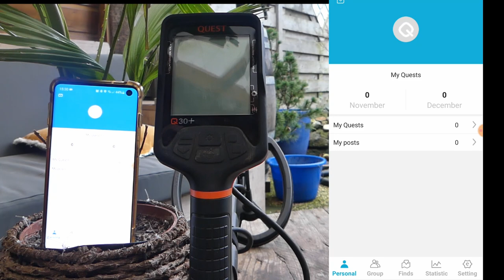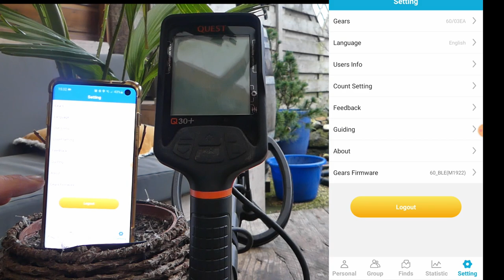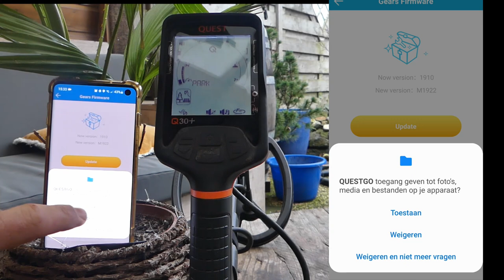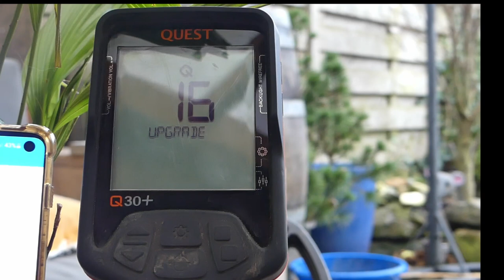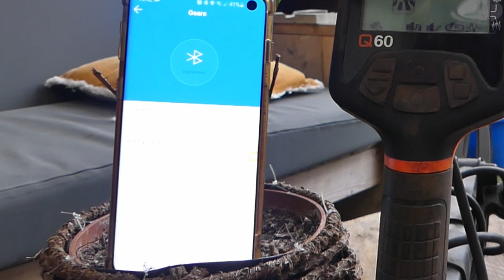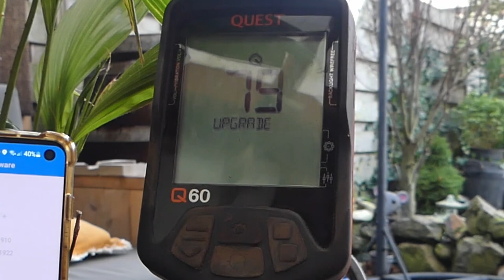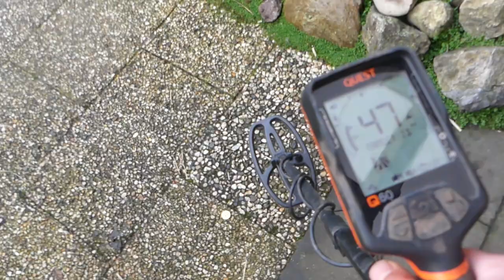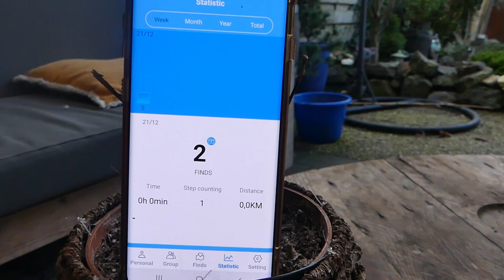Quest Go App en metaaldetector updates voor de q30 en q60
De Quest-Go app is bijna klaar. Hier alvast een voorproefje van zijn menu en de manier van updaten.

Meer info over de release op de app-store komt zeer binnenkort.

voor quest producten kunt u deze link aanklikken.